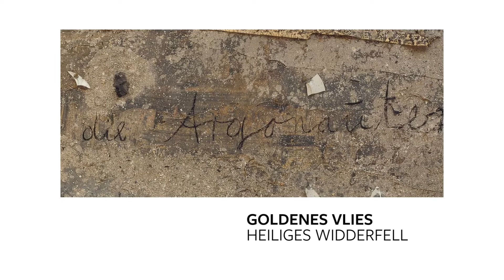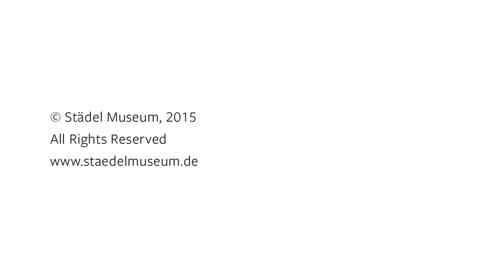KunstIStück – Anselm Kiefer: Die Argonauten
Anselm Kiefer: Die Argonauten (1990), Städel Museum, Frankfurt am Main.